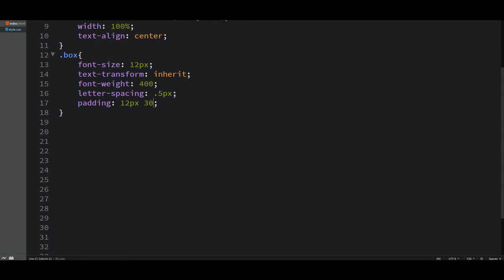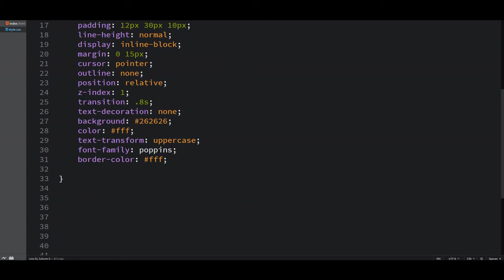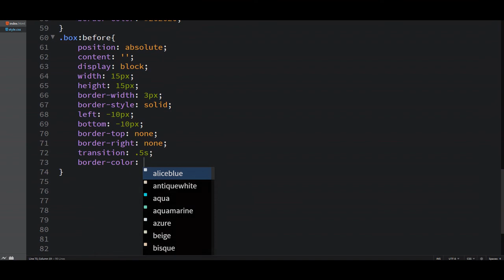Creative Button Hover Border Animation | CSS Animations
Image Credit :
Pexels